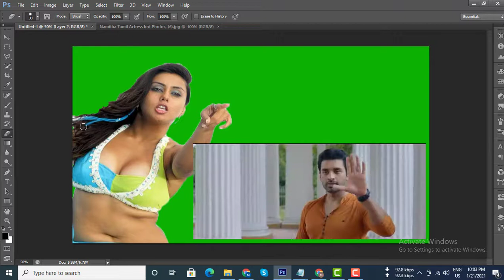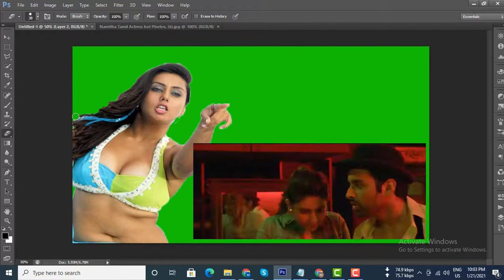Magic | Indian Bangla Movie Trailer 2021 | Ankush | Pean | Payel | Oindrila | Raja Chanda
Magic | Indian Bangla Movie Trailer 2021 | Ankush | Pean | Payel | Oindrila | Raja Chandamovies trailers 2021,new movie trailer,bollywood movies trailer,
indian movie trailer 2021,new indian movie trailer 2021, trailer movies,trailer,movie,all trailer movie,all trailer movie 2020, all trailer movie 2021